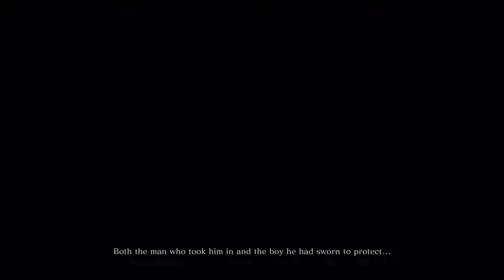Playing Sekiro for the FIRST TIME | Sekiro: Shadows Die Twice (1)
Welp... it's finally here. Welcome to the snowy lands of Ashina where butts will be kicked and mettles tested. An ogre destroys my life. Chickens are scary. It's a weird world out here.